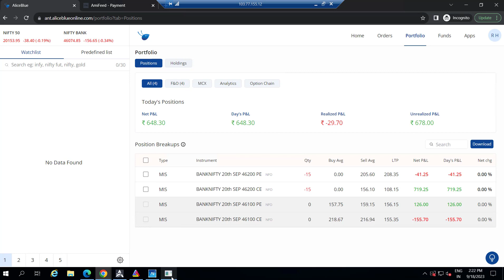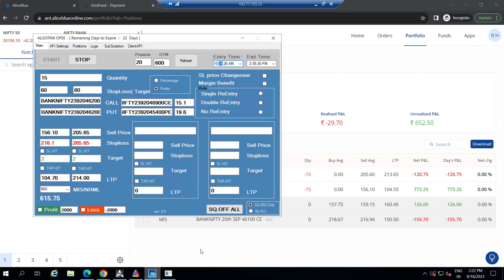Algo update going on .....